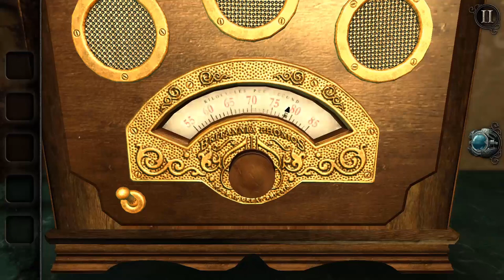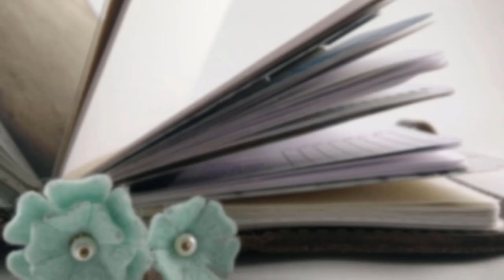August Favorites!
Some of the things I've been enjoying this month!

Inserts are from from peanutsplannerco.com and mysummertouch.com